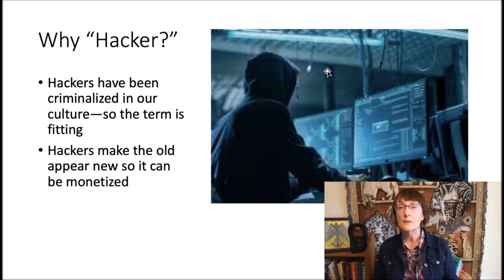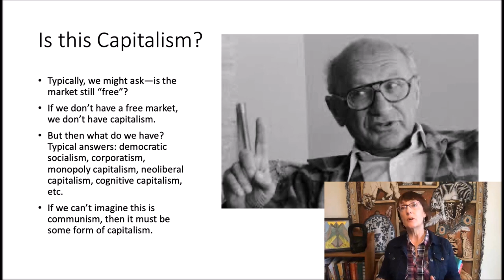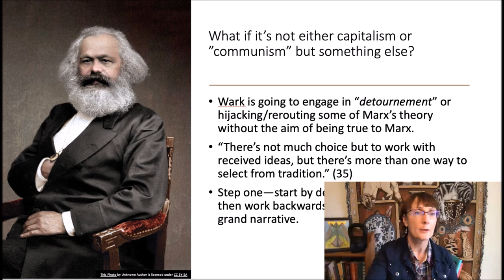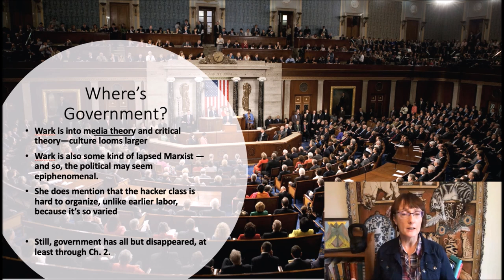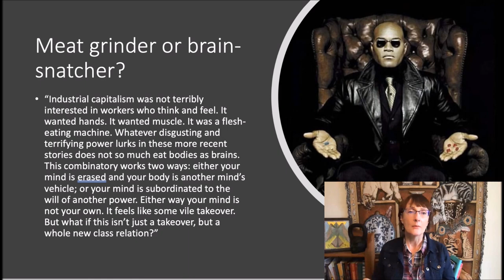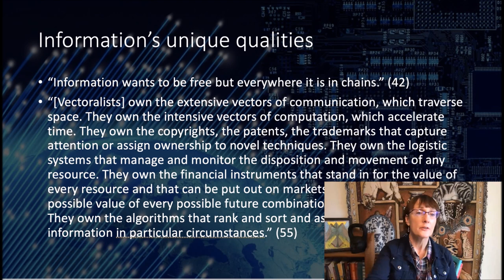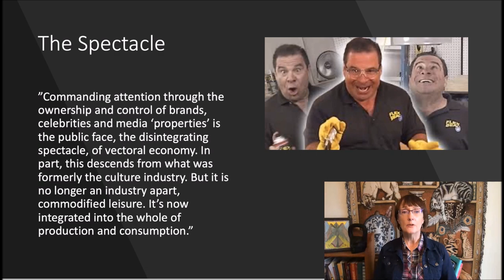Hackers, Marx and the Tape Guy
We move into Chapter 2 of McKenzie Wark's Capital is Dead: Is This Something Worse. Wark thinks that people on the left as well as the right need to end their love affair with capitalism and summon their inner punk rock goddess and try something new. The something new entails detournement of old ideas--an irreverant use of parts and neglect of other parts in order to account for an economy that Marx would not recognize. There's a hint that the hacker class should somehow organize by first seeing what they have in common--they do not control the information they manipulate in order to monetize it for the vectoralist class. Wark very clearly explains the connection between the current state of property law and the power of this new class of people, a class responsible for the "disintegrating spectacle" of our world, information, entertainment, commerce and therapy become so intertwined that we are constantly confused, suspicious and mentally exhausted. I comment on that phenomenon and the relative lack of reference to government institutions in this part of the book, but there is the political implication that the hacker class is potentially powerful. Should they take aim at property law? It's too early to tell, but that's one possibility.